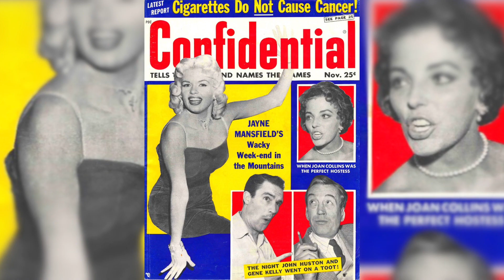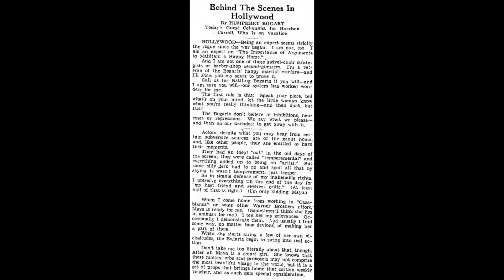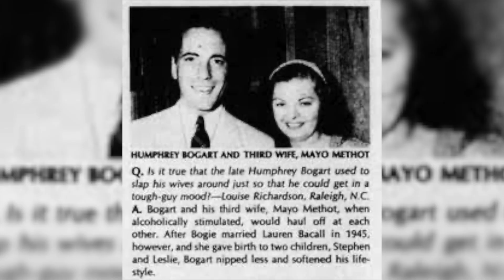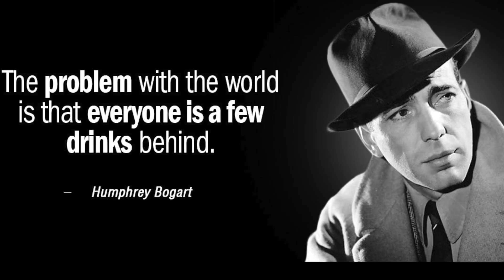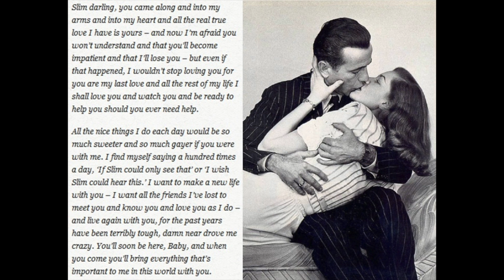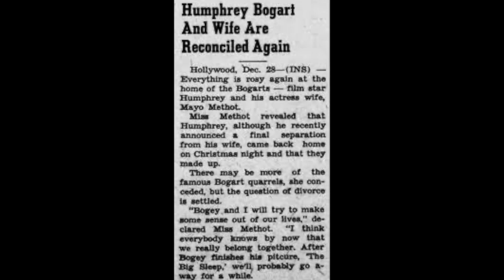Hollywood Divorce - Humphrey Bogart and Mayo Methot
Hello Glamour Gals and Guys,
We explore the wild events that led to legendary screen actor Humphrey Bogart and actress Mayo Methot's scandalous Hollywood Divorce in 1945.

Want More Hollywood Divorce?  Click here!

SUPPORT The Glamour Files! If you Like 👍🏻 our videos, don’t hesitate to share your thoughts 🙌🏼 We appreciate your personal opinion. Please mind your manners when commenting as this is a safe space for everyone!
More Glamour: Books, Films and More!

Films:

- The Humphrey Bogart Collection

- Humphrey Bogart Box Set

- The Maltese Falcon

Books:

Tough Without a Gun: The Life and Extraordinary Afterlife of Humphrey Bogart

Bogie: A Celebration of the Life and Films of Humphrey Bogart

Thank you for supporting The Glamour Files. We truly appreciate you!

-Stay Glamorous!